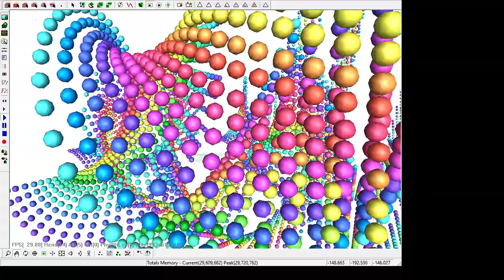another 2024 05 16 11 06 36